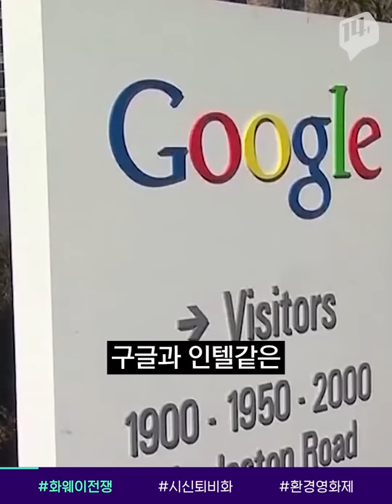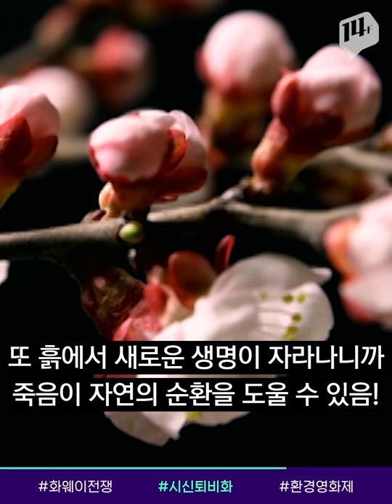영국,일본, 대만까지 보이콧 동참! 美VS中 ‘화웨이 전쟁’ 우리나라는? / 14F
구글과 인텔 같은 미국 IT 기업들이 화웨이에 부품 공급 중단을 선언하면서 영국과 일본, 대만 등도 하나 둘 거래를 보이콧 의사를 내비쳤습니다.
미국이 한국에도 이른바 ‘화웨이 전쟁’에 공식 참전을 요구했는데요.
우리나라는 현재 LG 유플러스에서 화웨이 부품을 사용중인 상황. 이를 두고 찬반 여론이 뜨겁습니다.